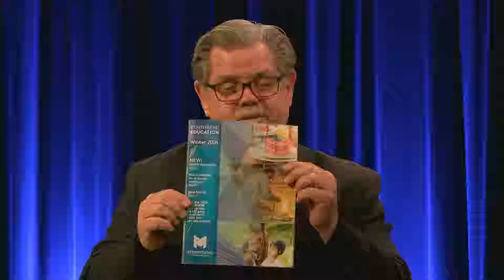The Grow Your Biz Show episode 69